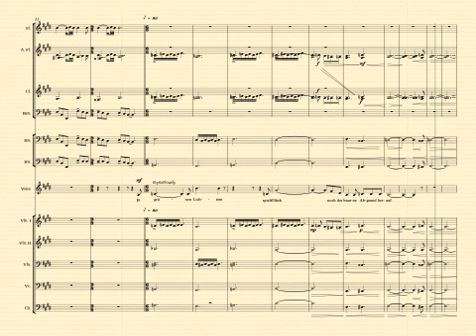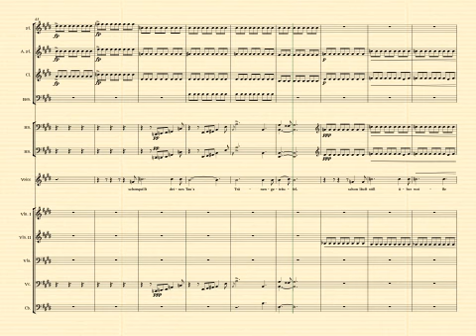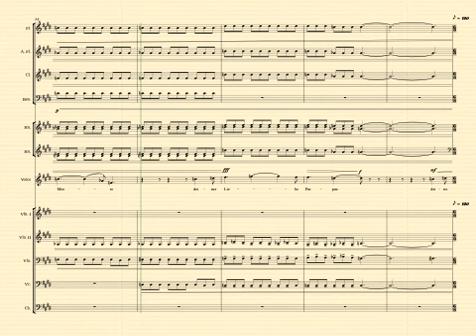Opus 2.2 "Tag meines Lebens!" newly orchestrated 2020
Max Kowalski (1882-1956) was born in Poland and educated in Germany. He was both a copyright attorney and composer in Frankfurt. After his release in 1939 from the Buchenwald Concentration Camp, he lived out the rest of his life in England as a vocal coach and teacher. He composed at least 33 song cycles or as they are properly known, Lieder. About half of which have been published. Hopefully the remaining unpublished Lieder will be published in the near future.

Opus 2 is a setting of 3 poems by Friedrich Nietzsche.

I am currently working with Susan Morehead-Pytwan on recording most of his songs in the original voice with piano arrangement as well as arranging a number of them for orchestra for the first time.